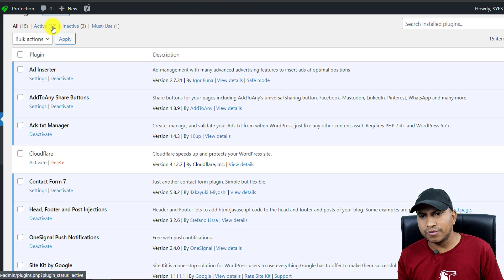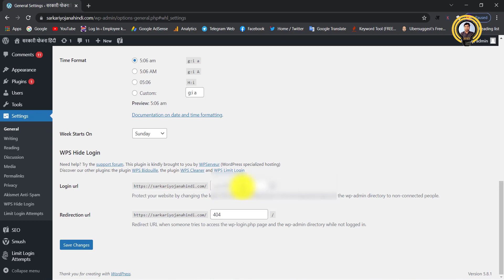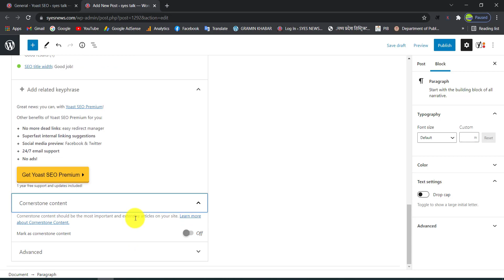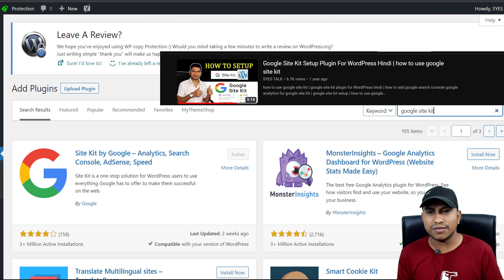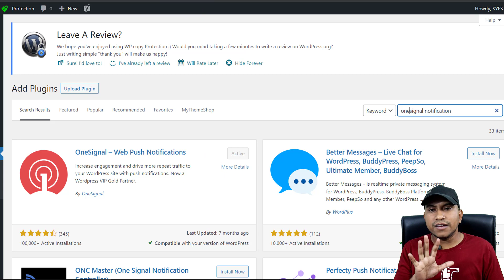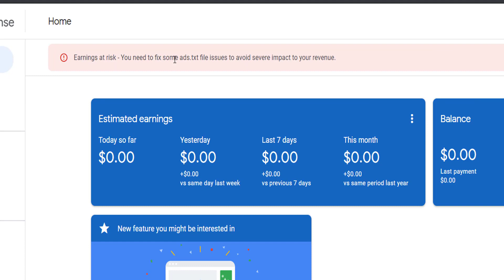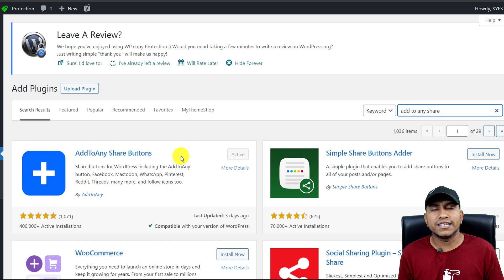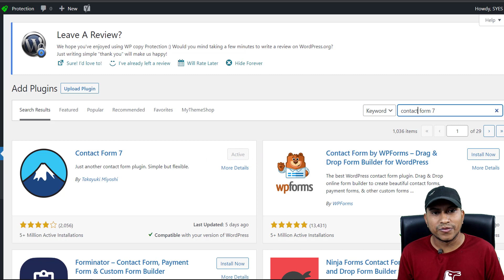top 10 wordpress plugins for beginners | must have wordpress plugins for blogs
top 10 wordpress plugins for beginners | must have wordpress plugins for blogs | best wordpress plugins for your wordpress website | best free wordpress plugins.

( aaj ke is video me maine aapko top 10 wordpress plugins ke bare me bataya hai jo aapke blog ke liye useful ho sakte hai)